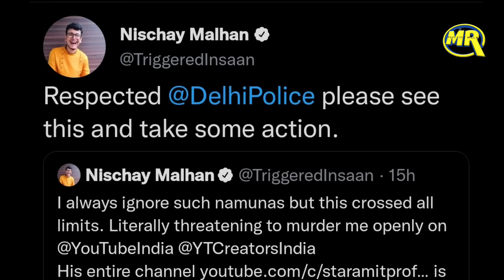YouTuber Triggered Insaan को मिली जान से मारने की धमकी Delhi Police से मदद की लगाई गुहार